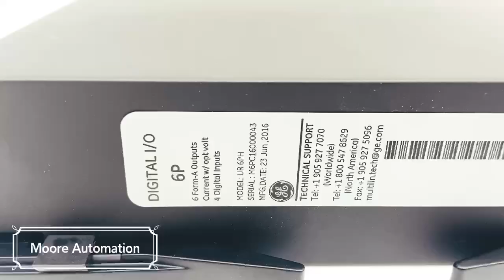BENTLY NEVADA 3500/15 127610-01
📍 Nancy Lin
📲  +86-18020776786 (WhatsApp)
📮  onlywnn_1 (Skype)

GE DS200TCQAG1ADC
GE DS200TCEBG1AAB
GE DS200TCPSG1ARE
GE DS200TCDAG1ADA
GE DS200TCQBG1AEB
GE DS200TCPDG1ADC
GE DS200TCQBG1BBA
GE DS200TCEBG1BAA
GE DS200TCDAH1BHE
GE DS200TCDAH1BHD
GE DS200TCQRG1AFC
GE DS200TCQFG1ACC
GE DS200SLCCG3AGH
GE DS200SDCCG5RHD
GE DS200TCQCG1BKG
GE DS200TCQEG2AED
GE DS200SLCCG3RGH
GE DS200TCQAG1BHF
GE IS200VVIBH1CAB
GE F31X301DCCAPG1
GE DS200TCEAG1APB
EPRO PR6423/000-030-CN CON021
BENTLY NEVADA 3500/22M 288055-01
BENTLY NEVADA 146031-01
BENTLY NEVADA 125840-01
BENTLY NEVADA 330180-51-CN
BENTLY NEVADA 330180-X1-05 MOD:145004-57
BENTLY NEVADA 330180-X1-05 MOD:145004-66